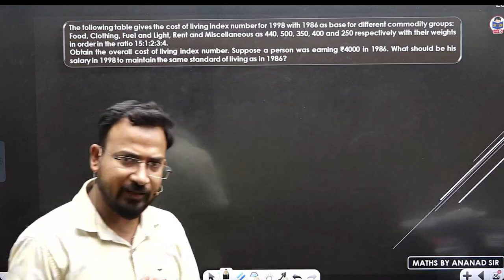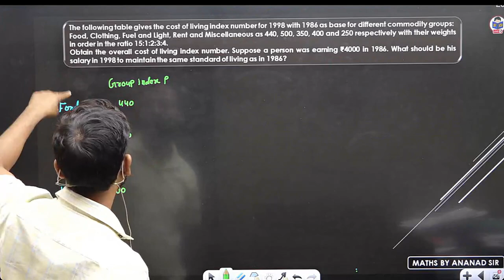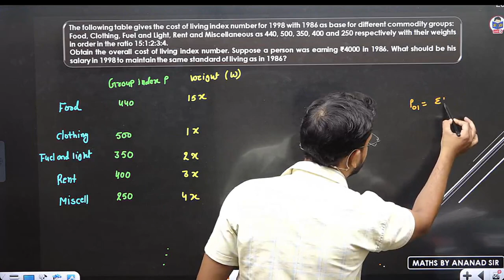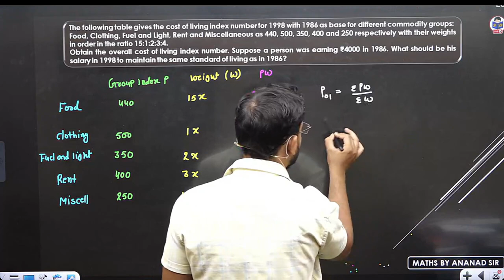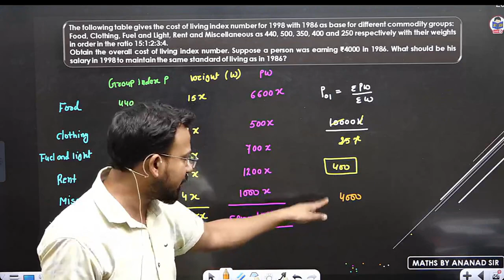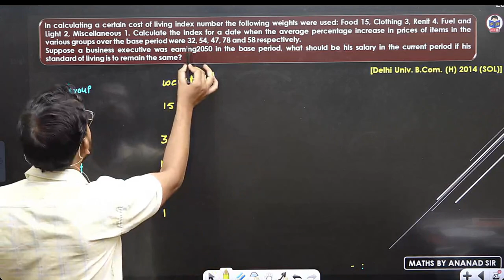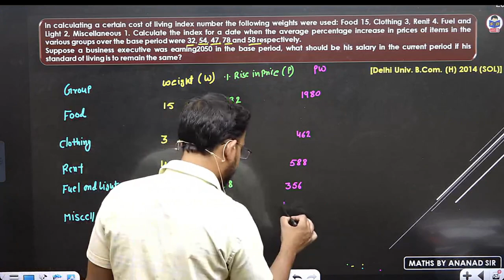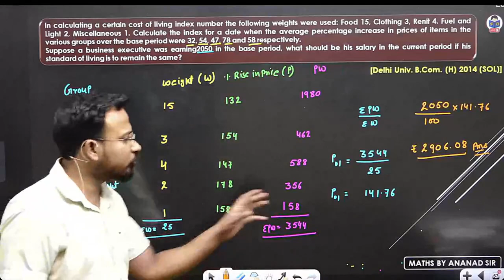Consumer price of index questions | Index Numbers | Part 11 | Business statistics for bcom